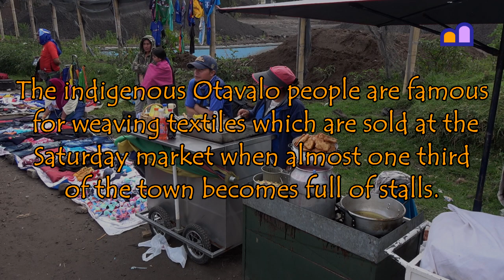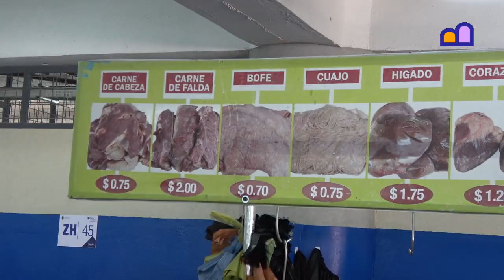Ecuador - Otavalo markets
The indigenous Otavalo people are famous for weaving textiles which are sold at the Saturday market when almost one third of the town becomes full of stalls.

We visited Ecuador on our overland trip from the Netherlands to South Africa and South America; see our channel for hundreds of clips.